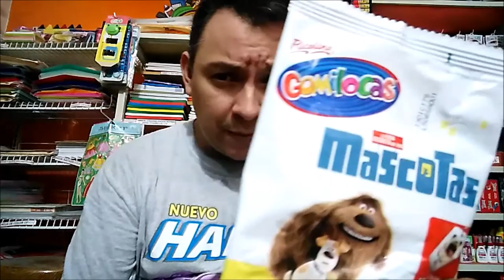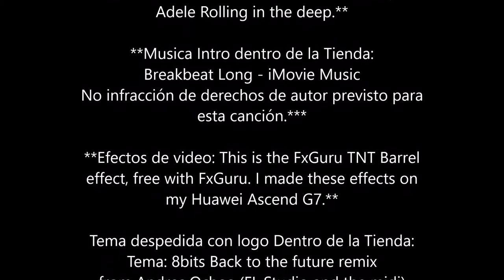DENTRO DE LA TIENDA LLAVEROS RICOLINO MASCOTAS AGO-2016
Agosto 2016, producto Ricolino promocional, película mascotas llavero y dulces en forma de huesitos y garritas! INFORMANDO EN DENTRO DE LA TIENDA, ve también el accidente de la coca-cola que se vació derramanddose  en la tienda.

Audio Video en auto:
Toño Esquinca Y La Muchedumbre En Un Minuto De Fama (Alfa 91.3 Fm)
Fausto tocando el Sax Tema: En Sax cover de Adele Rolling in the deep.

**Musica Intro dentro de la Tienda:
Breakbeat Long - iMovie Music
No infracción de derechos de autor previsto para esta canción.

Efectos de video: This is the FxGuru TNT Barrel effect,
free with FxGuru. I made these effects on my Huawei Ascend G7.

Tema despedida con logo Dentro de la Tienda:
Tema: 8bits Back to the future remix
from Andres Ochoa (FL Studio and the midi)

Tema: Para final de video, después del logo dentro de la tienda.
Astros de Mendoza
I Want To Break Free (Astros De Mendoza & Los Vikingos Del Norte Remix)

Musicalizacion de Creditos: Youtube editor Musica.
Panama HatAudionautixJazz y Blues1:49

Editor de video: Windows Movie Maker.

ATTE. Dentro de la tienda